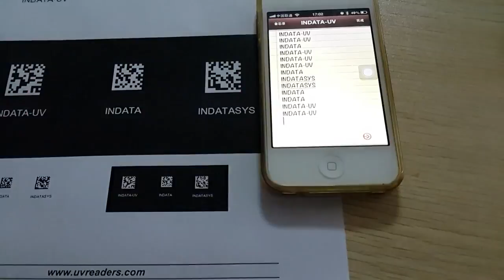Generalscan GS-M500BT 2D inverted barcode IOS, Android, Windowsphone